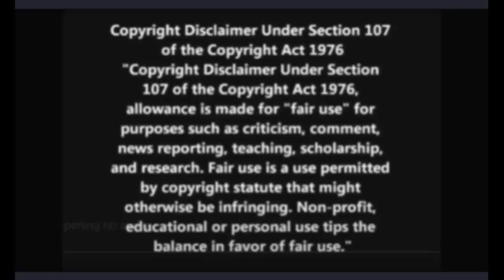Making A Murderer 2: The Breaking Of The Ken Kratz Scandal